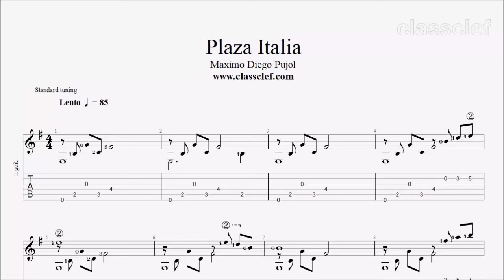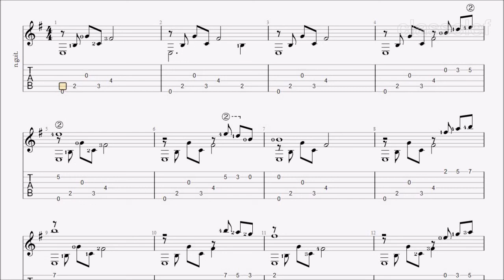TAB/Sheet: Plaza Italia by Maximo Diego Pujol [PDF + Guitar Pro + MIDI]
Since his earliest days as a professional musician and composer, Pujol (born 1957) has strived for an ever-closer fusion of traditional Argentine Tango and formal academic concepts. This musical quest on the guitar stems from a thorough, almost obsessive, study of the works of Heitor Villa-Lobos and Leo Brouwer, who revolutionized guitar music by incorporating the instrument and its particular musical vocabulary in their own works.